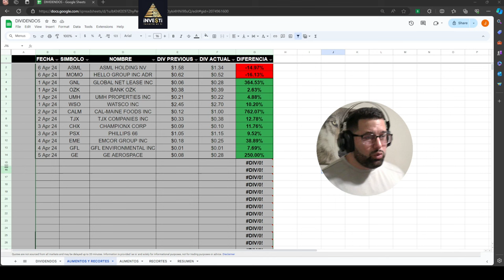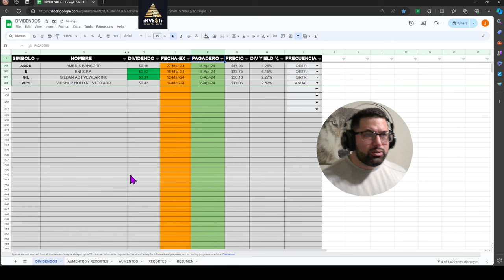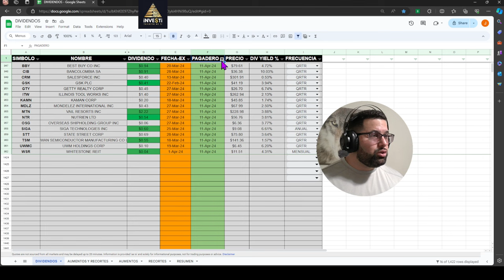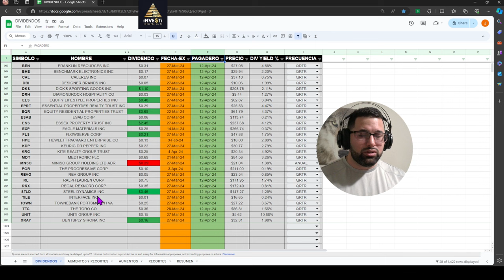dividendos Semana 8-12 Abril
Todos los recortes, aumentos, fechas ex-dividendos y pagos para la semana del 8-12 Abril, 2024.

Si tienes preguntas, no dudes en escribirme.